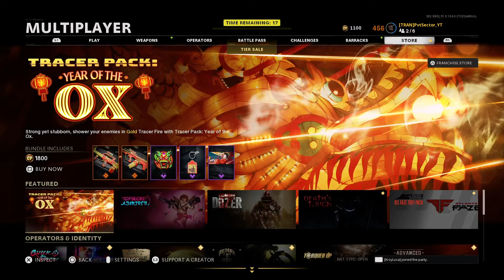Cod Black ops Cold War Funny moments